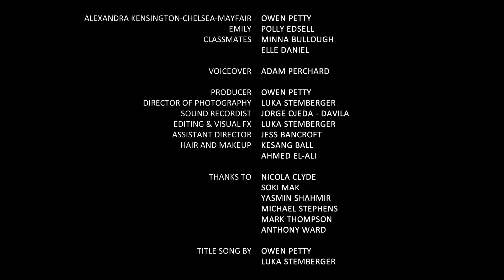ALEXANDRA: EPISODE TWO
After Alexandra's successful trip to LA, she has decided to enrol on a philanthropy course. Could this be a turning point in her life? Who is she going to focus her philanthropic attention towards?